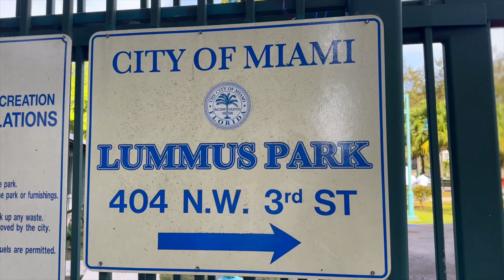Distribución de Alimentos en Lummus Park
Entrega de alimentos a residentes del Distrito 1 en Lummus Park, Miami. Organizado mensualmente por el Comisionado Miguel Ángel Gabela.